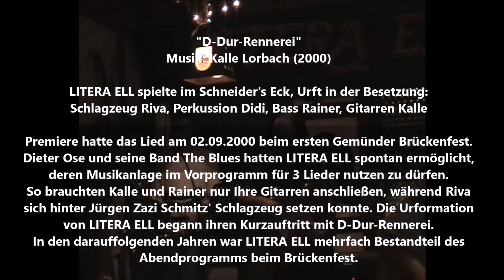LITERA ELL - D-Dur-Rennerei (live)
Mitschnitt des Konzerts am 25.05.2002 in Schneider's Eck, Urft. Mittelschnelle Version des Lieds mit 170/2 beats per minute. LITERA ELL spielte in der Besetzung Kalle, Rainer, Riva (Peter) Lorbach und Didi Scholzen. Premiere hatte das Lied beim ersten Gemünder Brückenfest am 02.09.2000. Dank Dieter Ose und seiner Band The Blues konnte die Urformation mit einem kurzen Gastauftritt an alte Zeiten anknüpfen. Im gleichen Jahr entstand auch die Studioaufnahme, die 3 Jahre später Teil der CD "Nur 5" wurde.